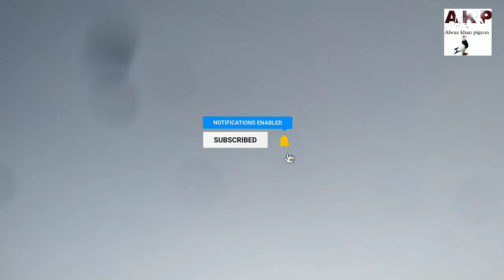गोले कबूतर for sale उड़ते वे कबूतर हैं सारे location- दिल्ली, ओखला 📞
location- Delhi, Okhla

गोले कबूतर for sale उड़ते वे कबूतर हैं सारे